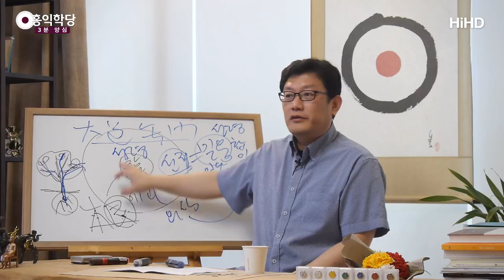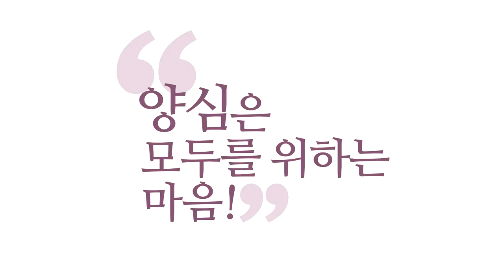[3분 양심] 고행은 필요한가 _홍익학당.윤홍식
(180610 일요대담) 고행이란 건 에고가 괴롭다고 하는 행위거든요.
에고가 괴롭다고 하는 행위를 여러분이 즐기시면
도인이 될까요? 고행을 하면 도인이 될까요?
안 되지요! 왜?
에고를 괴롭힌다고 해서 도(道)는 아니에요.
에고를 즐겁게 해주면 그러면 도일까요?
그것도 도는 아니에요.

에고가 쾌락에 빠진다고 해서 도도 아니에요.
에고를 괴롭힌다고 해서,
그 에고의 욕구를 다 좌절시킨다고 해서 도도 아니에요.
그런데 많은 분들이 착각하는 게
"도를 닦는다." 그러면 일단 단식,
일단 "배고파?" 밥을 안 주는 거예요.
"뭐 여자 보고 싶어?" 산으로 가 있어요.

"또 뭐 하고 싶어?"
"하고 싶다고만 해봐, 다 끊어 버릴 테니까."
이게 소승 도입니다, 다 끊어 버리는.
"욕망을 굶겨 죽이자!"가 소승 철학이에요.
"그러면 나는 해탈할 것이다."
석가모니도 이렇게 시도했다가 실패하셨지요.
석가모니도 하지 말라고 했던 것인데,
지금도 여전히 모든 종단에 고행이 살아 있어요.

왜? 뭐라도 해야겠거든요.
"그래도 내가 명색이 성직자인데 뭐라도 해야겠다."
"명색이 도를 닦는 사람인데 뭐라도 해야겠다." 해서
자기 꼼수로 도를 상상하는 거예요.
욕망을 충족하는 쪽으로 가면 마귀의 자녀가 되고
욕망을 따르다 보면 욕심쟁이가 되니까
안 좋을 것 같거든요, 느낌상.

그러면 욕망을 거부해 보면 도 쪽이지 않을까?
"나 며칠 굶었어요."
제가 볼 때는 굶는 걸 즐기는 욕심쟁이예요.
굶는 걸 즐기고 있습니다.
그 굶음에서 오는 희열이 있어요.
그걸 즐겨요. 뭔지 아시겠지요?
사실은 변태가 되어 가는 거예요.

"고행을 즐긴다." 그러면,
괴로움이라는 감각을 되게 즐기는 존재가 돼요.
그리고 그걸 통해 자기는
뭔가 성취를 했다고 착각에 빠지는
그런 변태적 존재가 됩니다.
에고가 하자는 걸 안 해줘요.
"좀 자자!" 그러면 안 재워요.
"먹자!" 그러면 안 먹여요.

이게 도라고 얘기하시는 분이 계시다면,
사실은 참나와 진정한 소통이 안 된 분이세요.
참나가 그렇게 살라고 한 적이 없습니다.
참나는 뭐라고 하는지 아세요?
양심을 따르라고 얘기합니다.
남을 나처럼 사랑하라고 얘기해요.

자, 에고가 양심을 따르다가, 사랑을 실천하다가,
정의를 구현하다가 괴로운 일을 겪지요?
그게 고행입니다, 진정한 고행.
아시겠어요?
양심을 따르다가 에고가 곤란한 일,
에고가 원하지 않는 상황에 직면하더라도
그걸 수용하면서 나아갈 때 고행이라고 하지,
그냥 "에고를 괴롭히면",
"에고를 족치면 도를 얻을 것이다."라는
이 발상은 잘못된 발상입니다, 근본적으로.

왜? 말이 안 되잖아요?
어떤 근거가 없어요.
"에고를 족쳤을 때 도가 나온다."
안 됩니다.
양심을 따르다가 괴로운 일 당했을 때,
박해를 받았을 때,
의연히 이겨내는 것이 진정한, 그게 고행이죠.